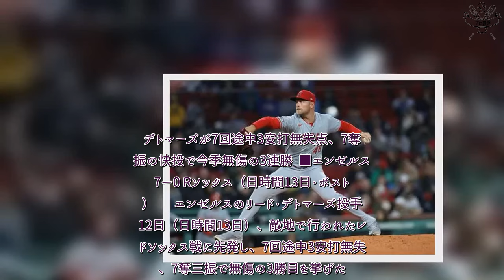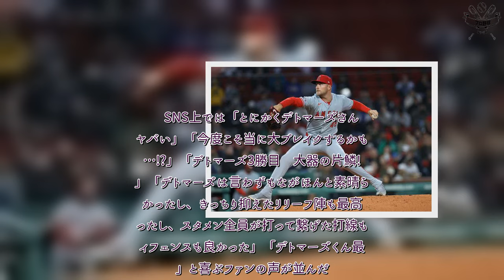プロ野球 速報！ 大谷翔平と肩並べる快挙 エ軍左腕が覚醒、ドラ1の底力にファン衝撃「とにかくヤバい」